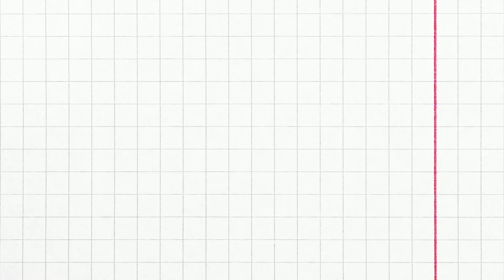Wk 4 - Jan 26 2022 - Opening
For all KG Students - Good Opening for Music Online Lessons

Kindly click the created PLAYLIST:  TASKA Online Music Classes.